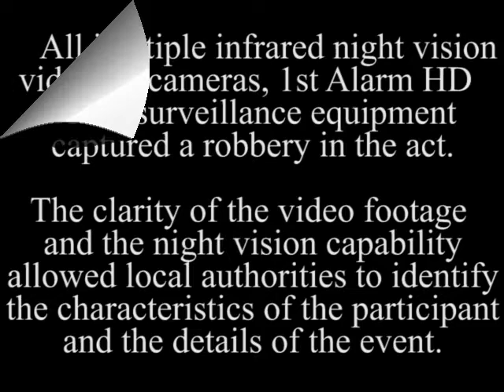1st Alarm Abilene - Caught In The Act 4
Using multiple infrared night vision capable cameras, 1st Alarm HD video surveillance equipment captured a robbery in the act. The clarity of the video footage and the night vision capability allowed local authorities to identify the characteristics of the participant and the details of the event.